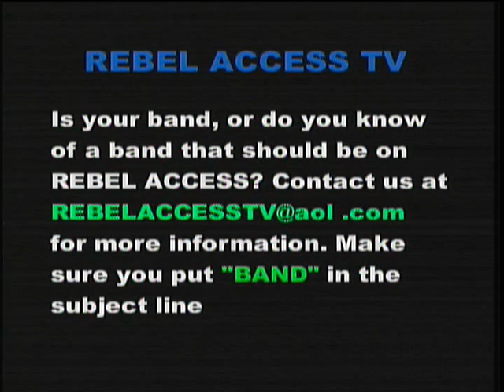REV LUV from Chicago IL. USA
REBEL ACCESS tv presents Rev Luv out of Chicago Illinois. For more information on Rev Luv check check out their webpage, and tell them you saw them on REBEL ACCESS tv. Rebel Access tv is always supporting the local scene, wherever that may be. For more information on how to get your band on Rebel Access tv, write to us at: , enter "bands' in subject line. That REBEL ACCESS tv is IN YOUR FACE!!